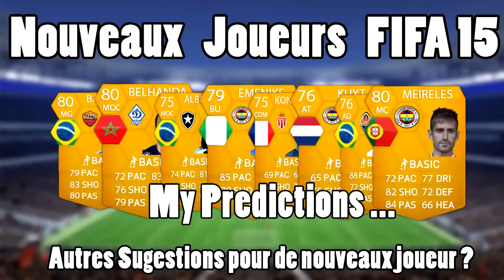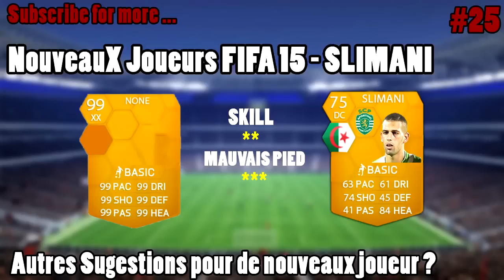DE NOUVEAUX JOUEURS POUR FIFA 15 ? #7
• Comment nous envoyer une vidéos ? C'est très simple, il te suffit de nous envoyer un message privé sur youtube avec le lien de ta vidéo.

• L'introduction n'est pas obligatoire pour être upload.

• Nos partenaires :
-Crédits FUT14 les moins chers et 100% fiables - Réduction avec le code "0nlyFifa"